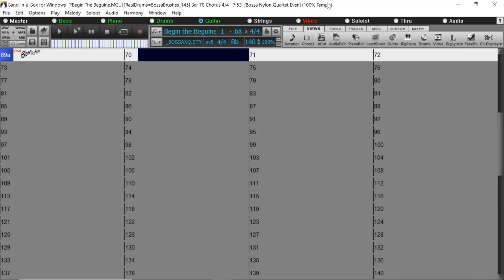BACKING TRACK - BEGIN THE BEGUINE (Cole Porter) (Bb) 140 BPM BOSSA